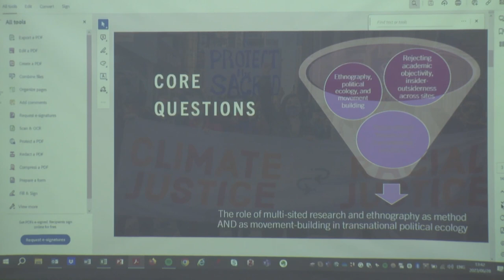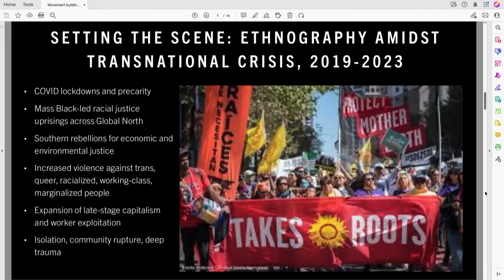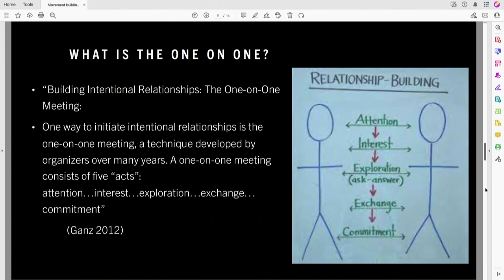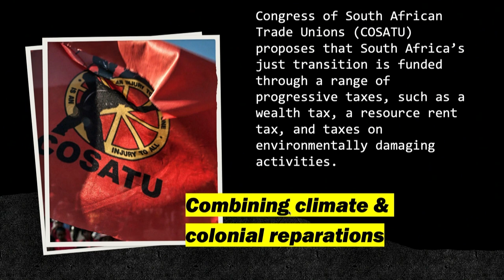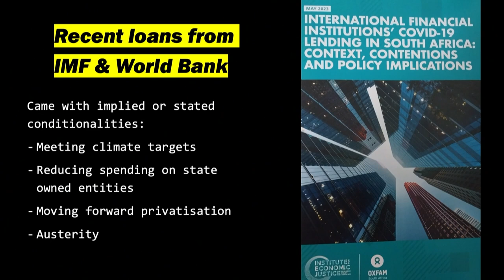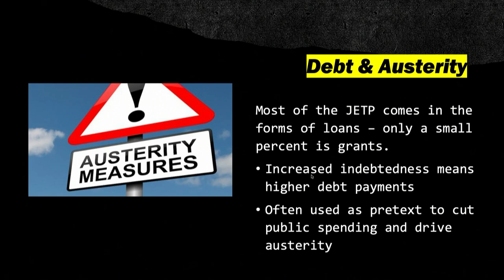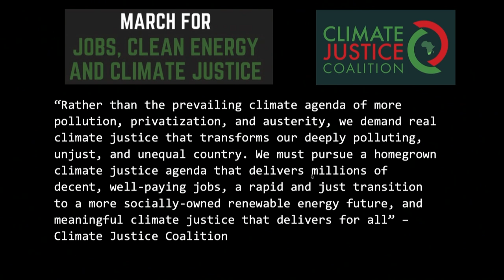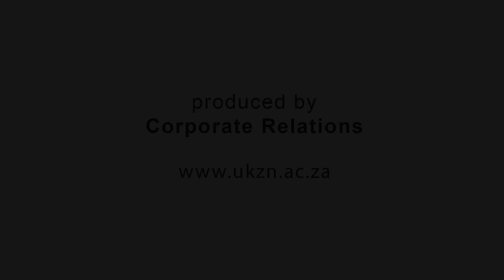POLLEN23 - Political Ecology and Environmental Justice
A brief session, chaired by Maya Bhardwaj, addressing environmental justice issues.
- Alex Lenferna (Nelson Mandela University and South Africa Climate Justice coalition): Does South Africa Deserve Climate Reparations?

- Maya Bhardwaj (TUKS) - "Transnational Environmental Justice Dreams and Praxis: Threading Diaspora through Activism and Ethnography "